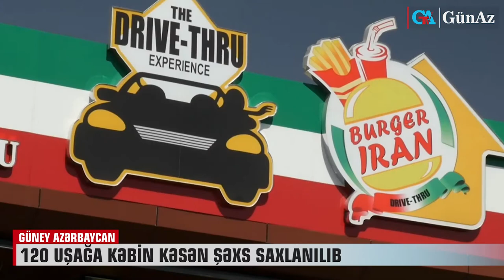120 UŞAĞA KƏBİN KƏSƏN ŞƏXS SAXLANILIB